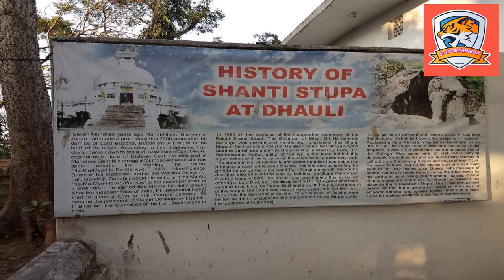Who Built Dhauligiri Shanti Stupa ?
Why is Dhauli's stupa famous?
How to reach Dhauli Shanti Stupa from Bhubaneswar?
How old is Dhauli Shanti Stupa?